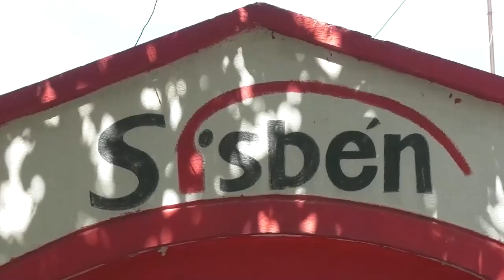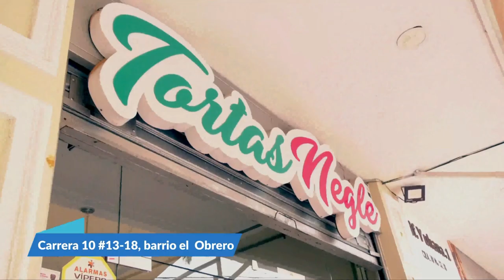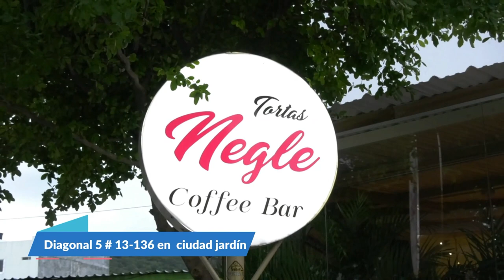USUARIOS DEL SISBEN ARRIENDAN BEBÉS PARA SER ATENDIDOS RÁPIDAMENTE